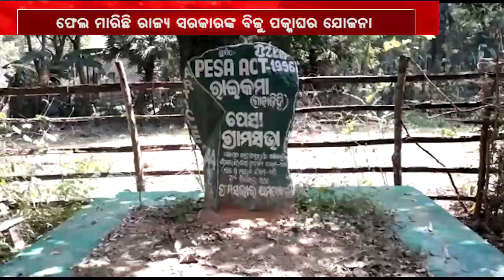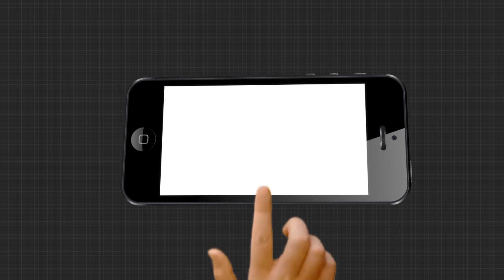ଫେଲ ମାରିଛି ରାଜ୍ୟ ସରକାରଙ୍କ ବିଜୁ ପକ୍କାଘର ଯୋଜନା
ମୟୂରଭଞ୍ଜ ଜିଲ୍ଲା ବେତନଟୀ ବ୍ଲକ୍ ଅଧିନରେ ଅଁଳା ପଞ୍ଚାୟତର ରାଇକମା ଗ୍ରାମରେ ଏ ହେଉଛି ବିକାଶର ବାସ୍ତବ ଚିତ୍ର  ...
ଅଧିକ ଖବର ପାଇଁ ଡ଼ାଉନଲୋଡ କରନ୍ତୁ “Argus News” ଆପ୍